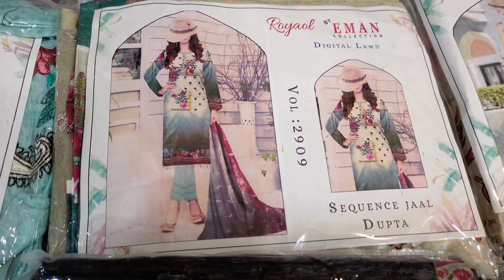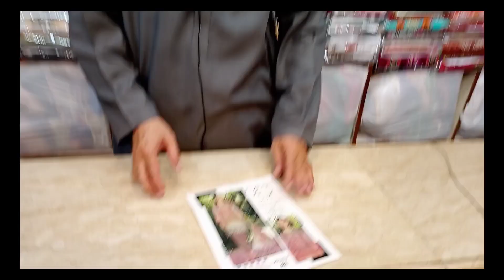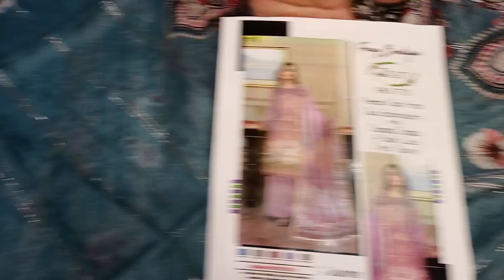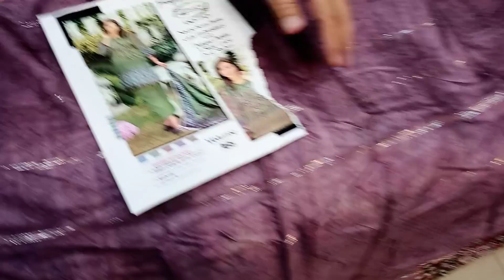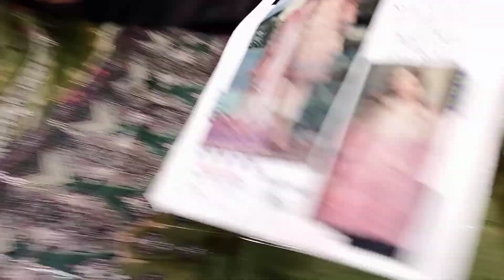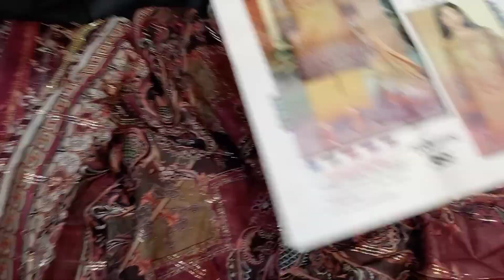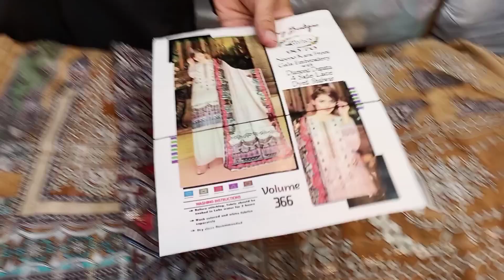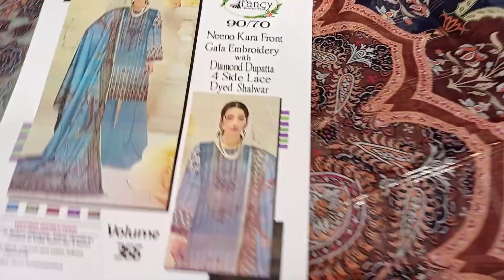248_ summer collection lawn 2022 designer lawn shirt fancy diamond Vial brosia dupatta best quality